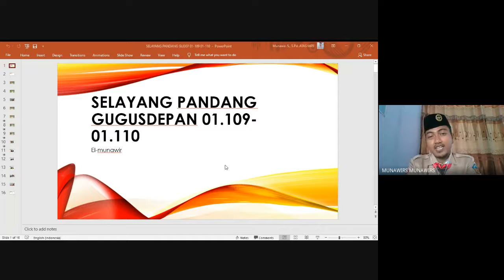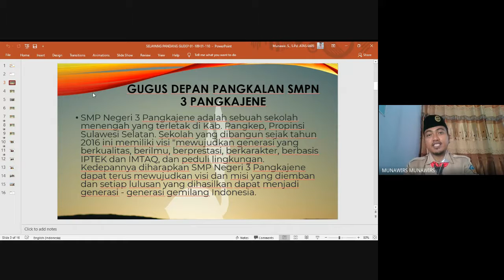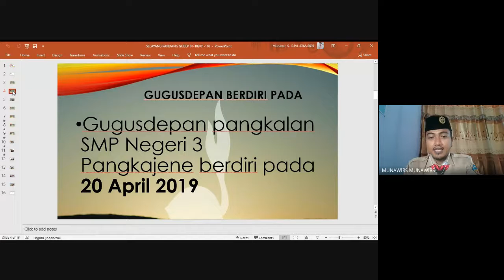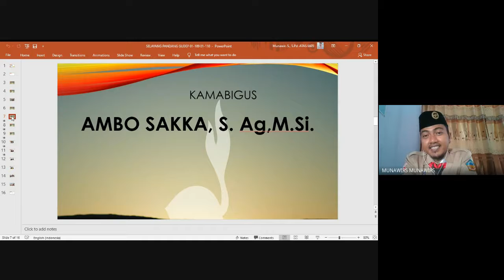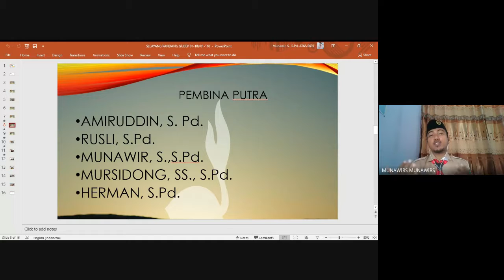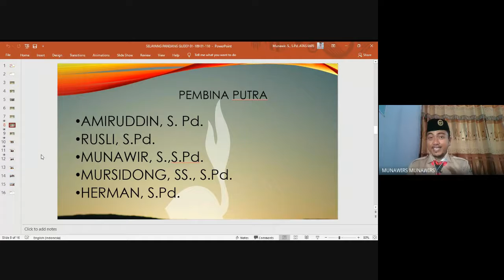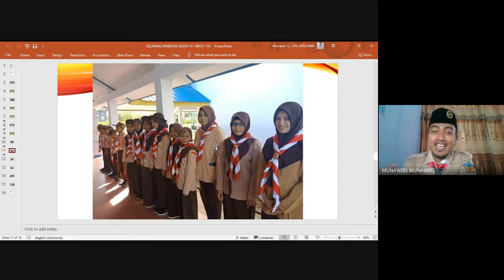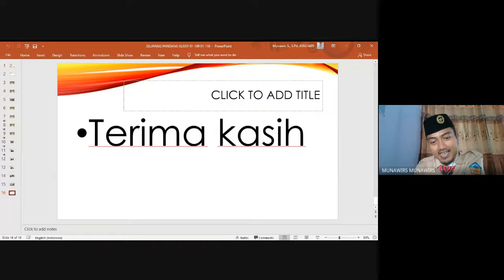Selayang Pandang Gudep 01.109-01.110 Pangkalan SMPN 3 Pangkajene || Orientasi Ekstrakurikuler Wajib